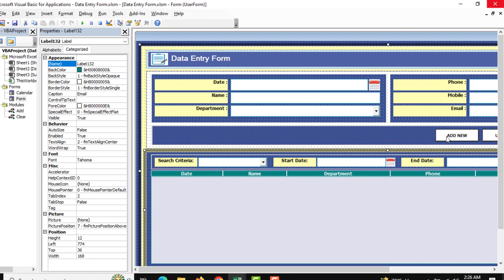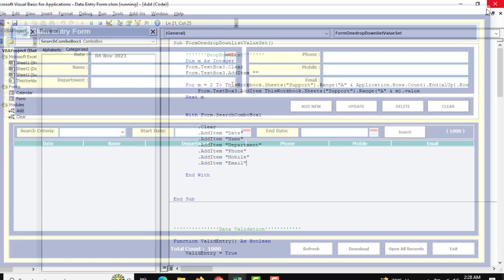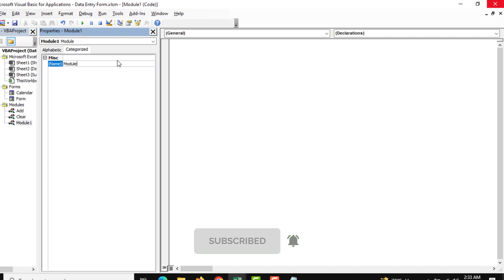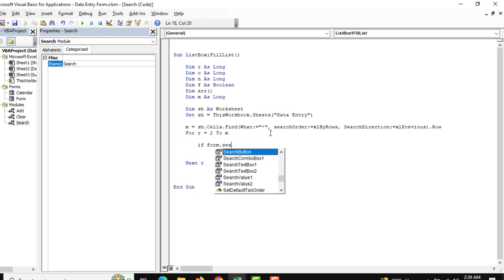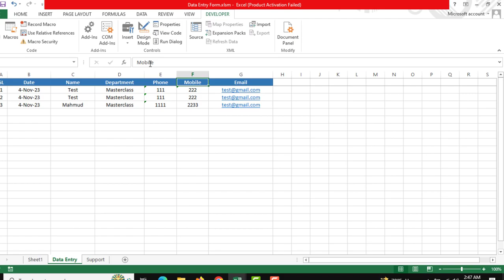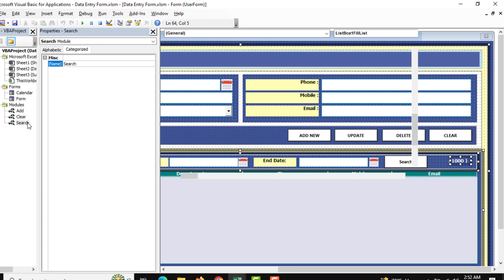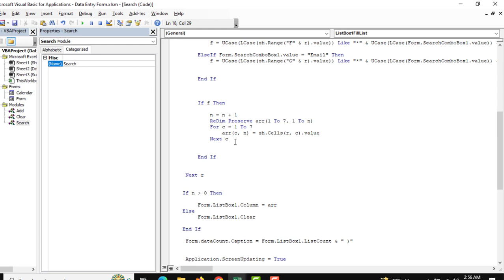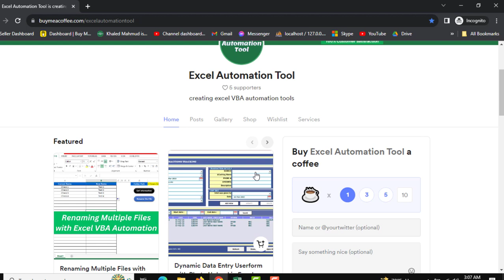Creating Advanced Excel User Form Step by Step with Excel VBA - Part 3